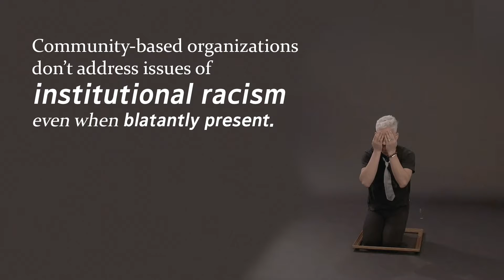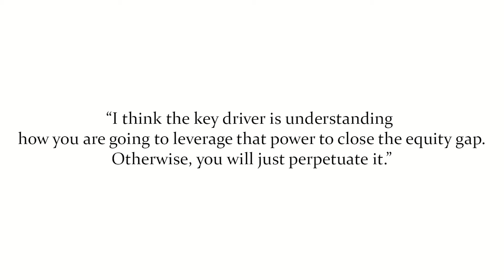Community Perspectives - Elephant in the Room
There is evidence that when ISEs and CBOs partner they don’t address issues of institutional racism even if clearly present in the collaboration. Most CBOs feel that ISEs choose to ignore institutional racism or are “clueless" about how it is manifested.

Video produced by Marilú López Fretts, edited by Guava Rhee (Engaged Cornell student).
Actor: Jose Miguel Hernandez Hurtado, director of La Joven Guardia del Teatro and community researcher member of the ICBOs.